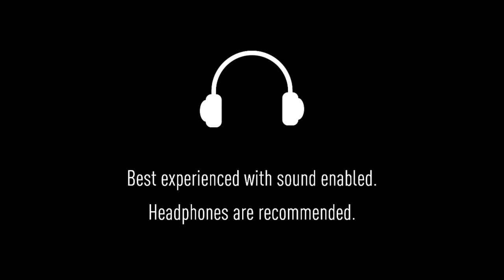PIPERON - RISE OF THE PHEONIX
PIPERON would like to thank you for your support and companionship, we hope our music and channel will help you get rid of the pressure and fatigue of today's busy life, enter a state of meditation identify and heal all your wounds.